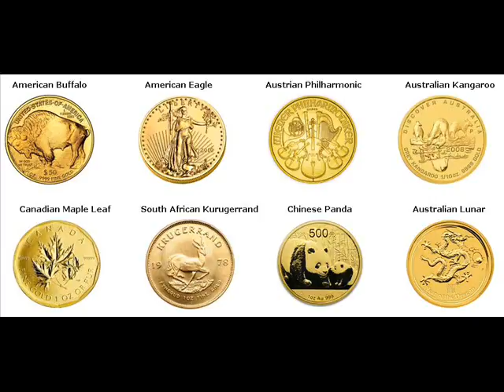Gold Coins For Sale Owatonna Steele Minnesota